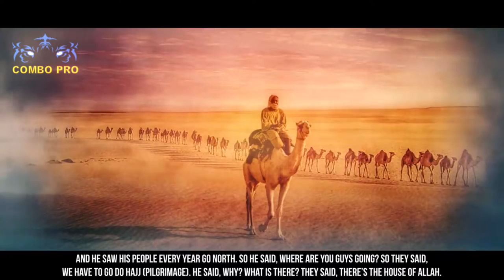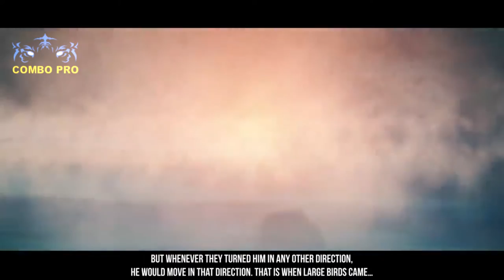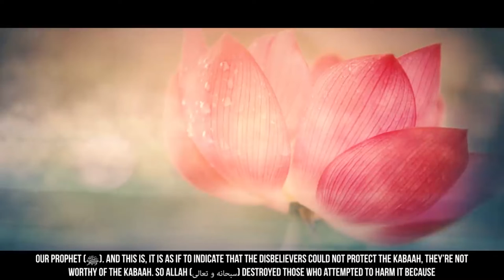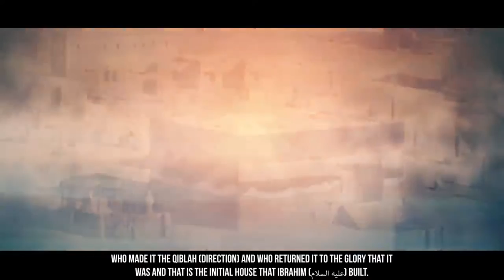Year of Elephant I Web Series - Story of Prophet Muhammad (PBUH) Season-1, Episide-1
Assalamualaikum,
It's pleasure to inform you that I started new Islamic Web Series on my channel  namely as Story of Prophet Muhammad  (pbuh) ..plz support the series by watching and sharing it ..

Music Credits - You’re free to use this song in any of your videos, but you must include the following in your video description: